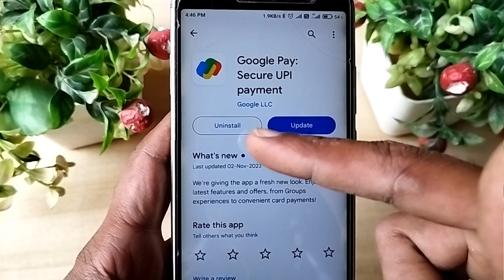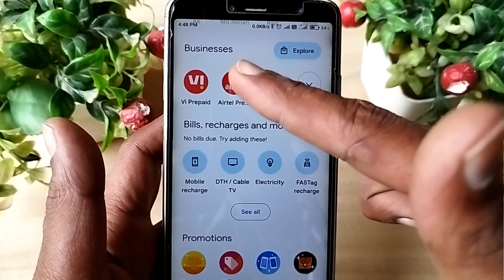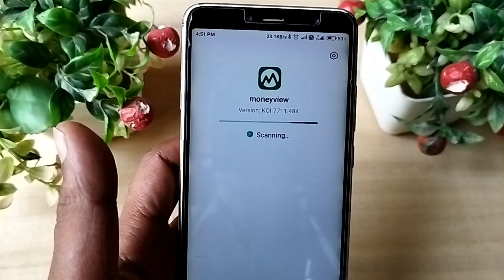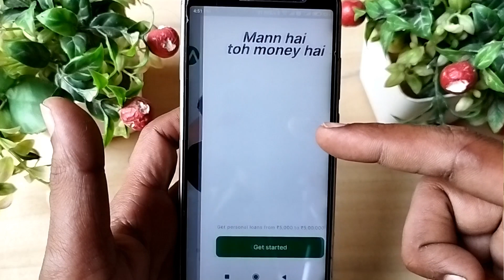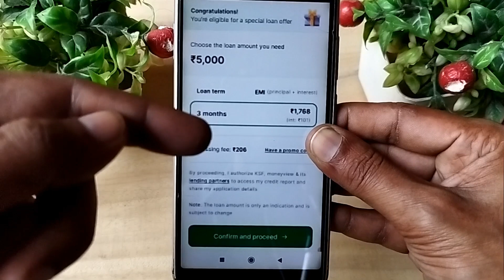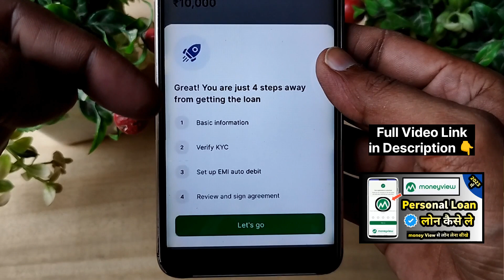Google Pay se Loan Kaise le How to Get Loan by google pay Google pay se Loan Best loan app 2023